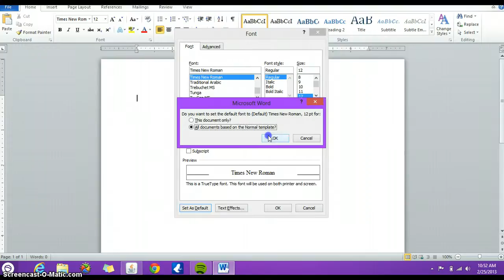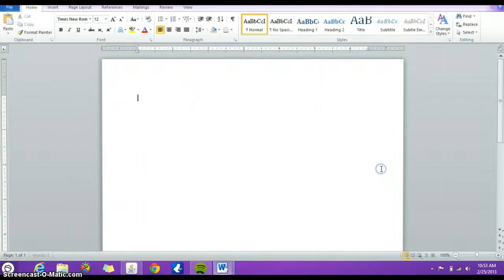How to set default font, font size and spacing for all doc in Microsoft Word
This will show you how to set your default font and size and your paragraph spacing in microsoft word to always have it open with your selections.